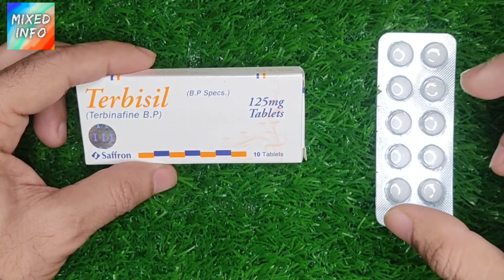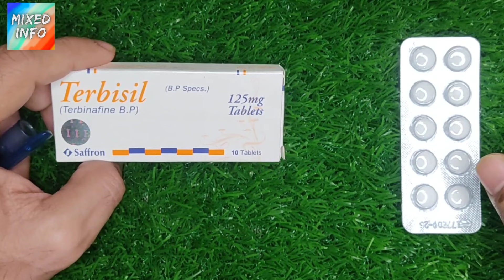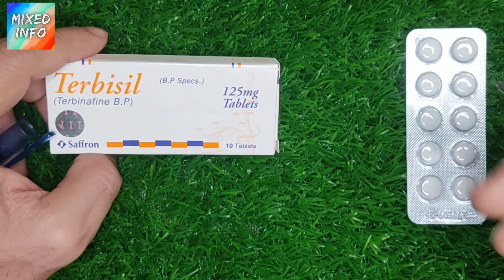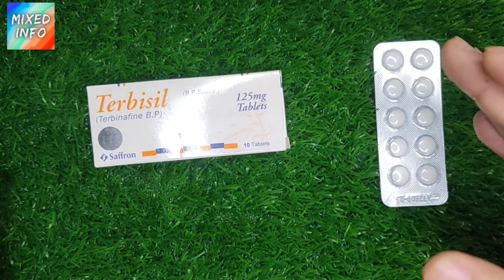Terbisil Tablet Uses In Urdu | Terbisil Tablet 250 Mg | Terbisil 125 Mg Tablets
In this video i will review terbisil tablet in urdu.Terbisil tablet is available in 125mg and 250mg strength and contains terbinafine which is an antifungal medicine used to treat different fungal infection like ringworm,tinea pedis,athelet''s foot,tinea cruris,tinea capitis and onychomycosis(nails fungal infection) etc.I will explain about terbisil tablet uses benefits side effects and dosage.I will also talk about terbisil tablet contraindications and how to use terbisil tablet.So here is full honest review of terbisil tablet hope you will like it and appreciate my work.